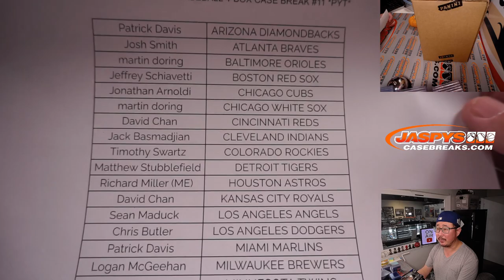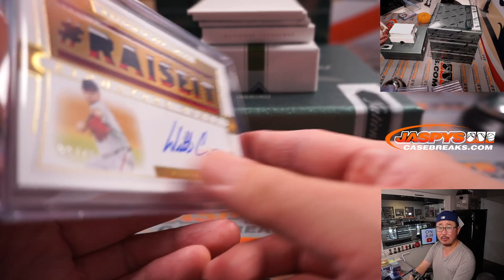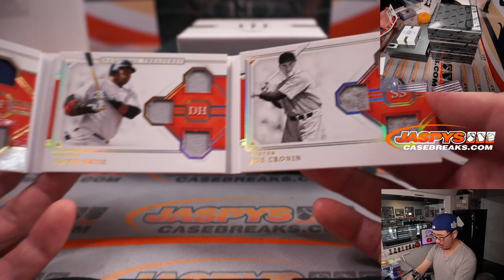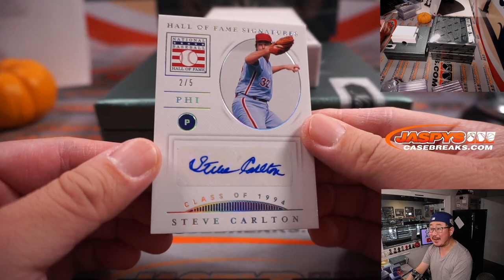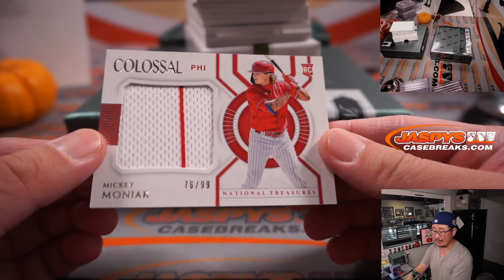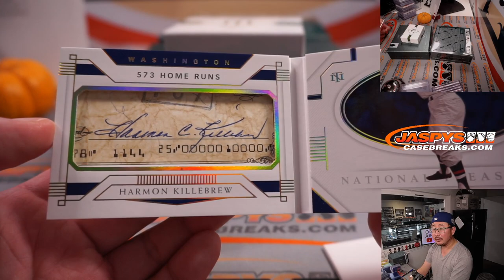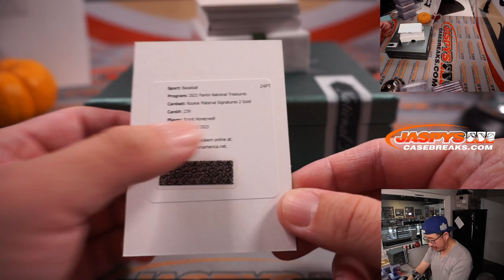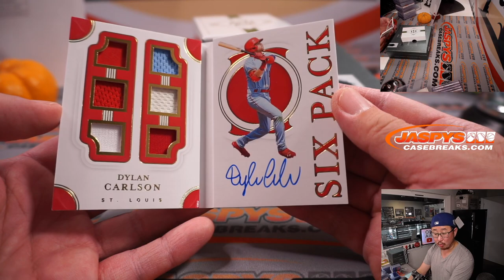Tu, 11.30.21 // 2021 PANINI NATIONAL TREASURES BASEBALL 4-BOX CASE BREAK #11 *PYT*